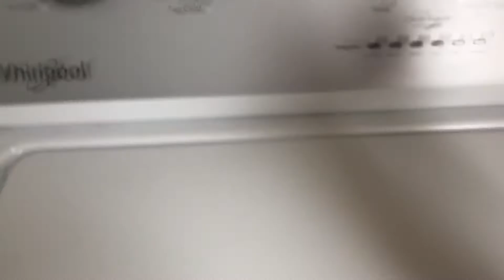Clean with me in timelasp